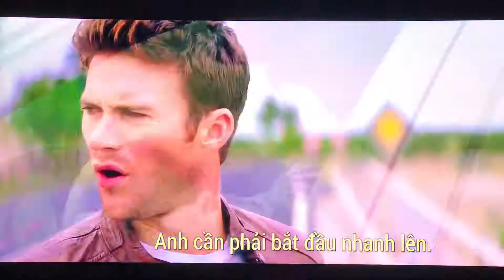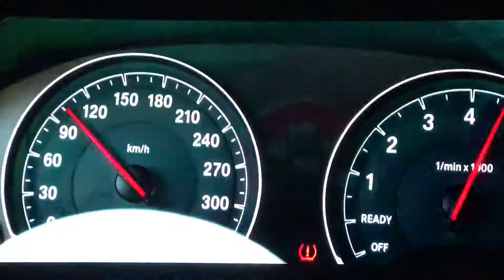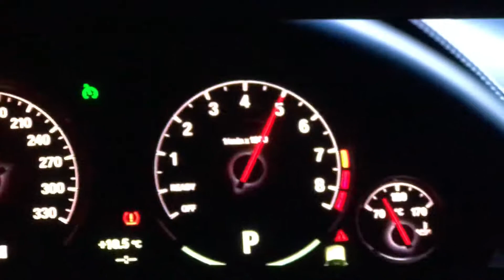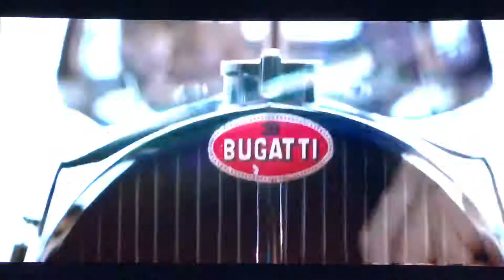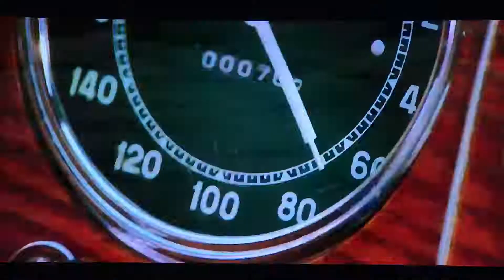OVERDRIVE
iphone7 test camera video